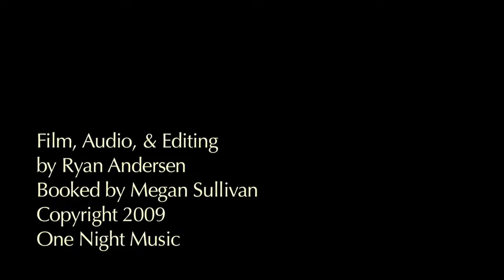The Junior Varsity Pt. 1 - John Gill & Vaughn Montgomery - 3 - Dear Edna - Session #14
John Gill and Vaughn Montgomery of The Junior Varsity joined One Night Music on February 20th, 2009 to perform a live set of original music.

One Night Music is an artist's collective dedicated to providing high quality audio and video recordings of live sets of music from awesome musicians, songwriters, and poets. Production, film, audio, and editing by Ryan Andersen.  Booking by Megan Sullivan.

for more music and information.